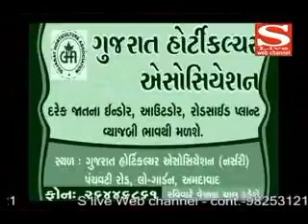19 10 2012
ગુજરાતમાં જરૃરી છે શાસન પરિવર્તન
રૃપાલમાં 24 મીએ યોજાશે પલ્લી મેળો
મીઠાખળીમાં મહોલ્લા માતા બન્યા આકર્ષણનું કેન્દ્ર
ટાટાની નવી માંઝા કારનું માર્કેટમાં આગમન
ભદ્રકાળી માતાના મંદિરમાં વિશેષ પૂજન- અર્ચન